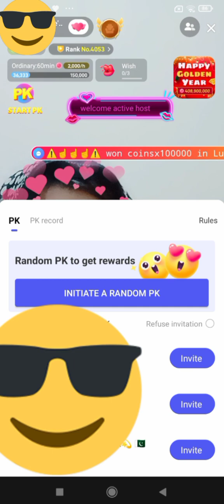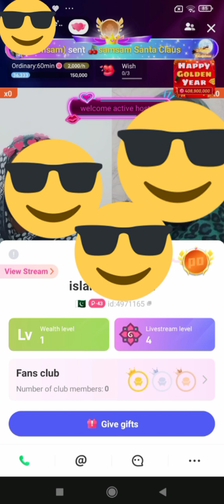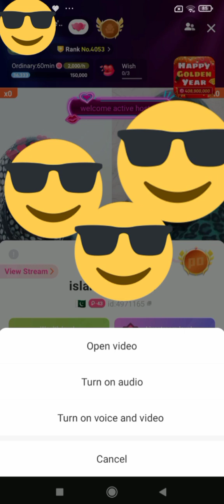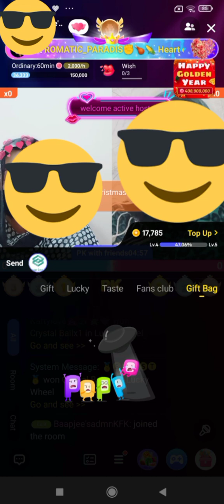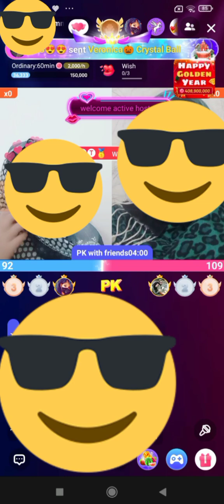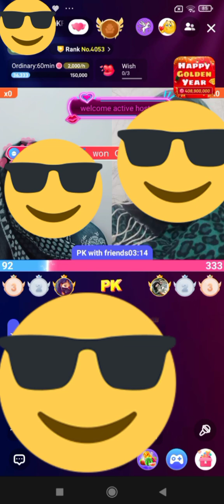Poppo pr PK pr ye mistake bilkul na karain warna violation hogee